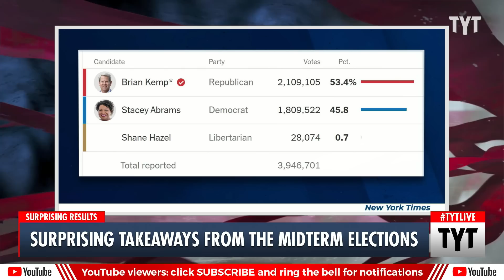Loser Donald Just Cost Republicans These Elections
Nearly all of the candidates that Donald Trump supported got clobbered during yesterday's midterm elections. Ana Kasparian and Cenk Uygur discuss on The Young Turks. Watch TYT LIVE on weekdays 6-8 pm ET.

"One of the nation’s most closely watched House races, the battle to represent California’s 47th congressional district, isn’t likely to be decided for at least a few days.

The first vote counts released Tuesday, Nov. 8, show incumbent Rep. Katie Porter, D-Irvine, with a slim but clear lead over challenger Scott Baugh, a Republican from Huntington Beach. The margin is close enough that either candidate could pull ahead as more votes are counted.

In recent elections ballots tallied after the end of voting have swung in favor of both parties. In the 2018 midterm, when Porter won her current seat, CA-45, Democrats gained about 5 percentage points as mail-in and walk-up ballots were counted after the last day of voting. But in 2020, when the pandemic prompted more mail-in voting and former President Donald Trump urged his backers to vote in person, later ballot counts broke in favor of Republicans."

221109__TA01_Suprising_Takeaways_Midterms